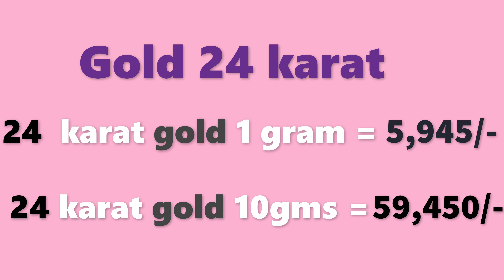గోల్డ్ రేట్ టుడే | బంగారం ధర| Gold rate today in Telugu| Gold price in Hyderabad| Laacnofas